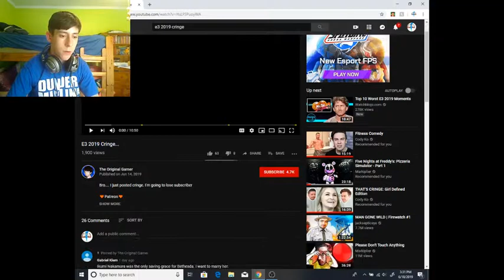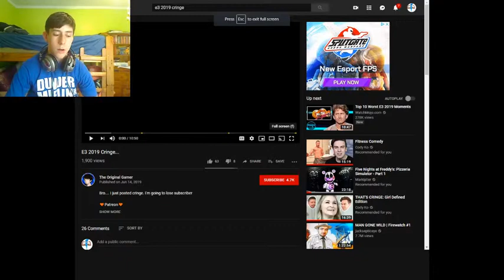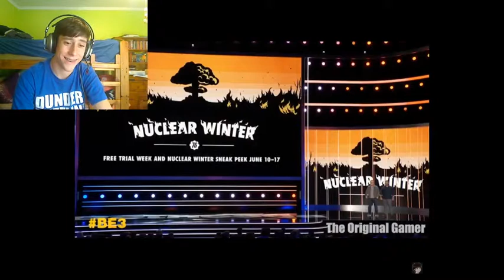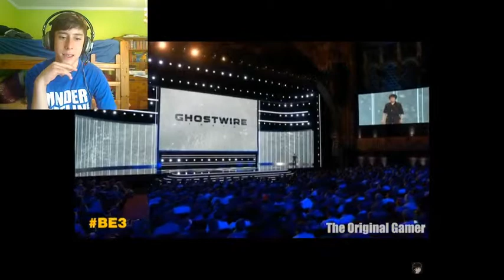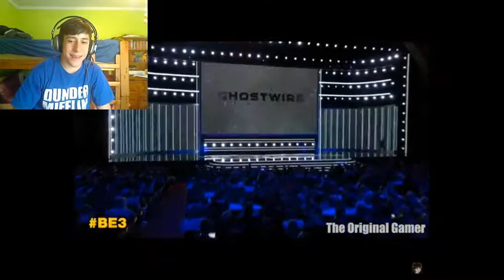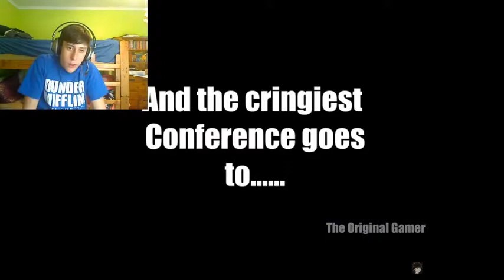E3 2019 CRINGE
very epic funny jon wicch